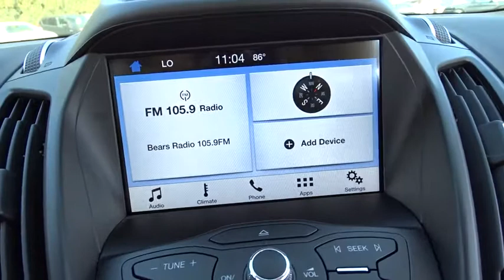2016 Ford Escape Niles, Schaumburg, Chicago, Highland Park, Arlington Heights, IL FP7757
Bredemann Ford
2038 Waukegan Rd

Clean SE 201A with 1.6L engine, power liftgate and more!#1 Ford Certified Pre-Owned Dealer in Illinois for 2016!! Why buy Ford Certified at Bredemann Ford in Glenview? APR as low as 1.9%!!! You also get a 7 year or 100,000 mile Powertrain Limited Warranty, 12 month or 12,000 mile Comprehensive Limited Warranty on top of remaining factory bumper to bumper, 172-Point Inspection performed by a Certified Mechanic, 24-hour Roadside Assistance, and a full tank of gas. We offer the best selection at the best prices. Come see why we were NUMBER ONE! Ask your Sales Associate for more details.Here at Bredemann Ford in Glenview, we have earned the top rating from the Better Business Bureau! We offer 35+ free Service Loaners reserved strictly for our valued clients that have purchased vehicles from us, extended service hours for your convenience, thorough interior and exterior complimentary car wash with every service visit and Bredemann family members that are committed to your total satisfaction.